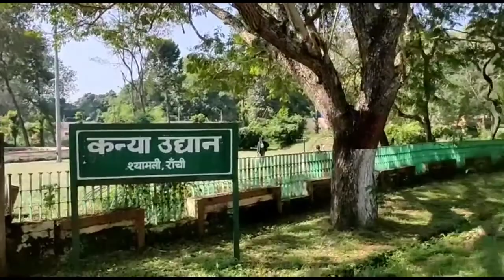shoot day 🥵 || jiyasonali ||vlog